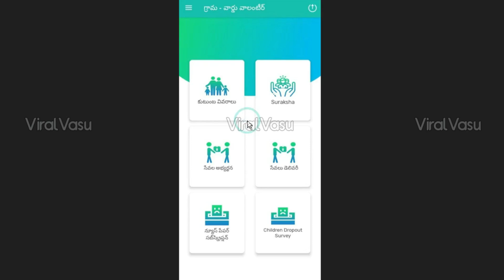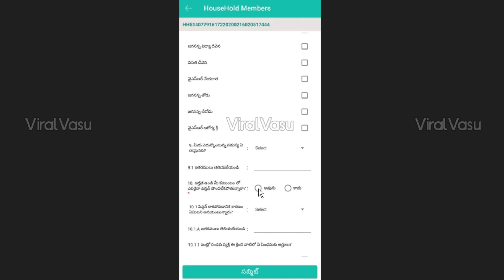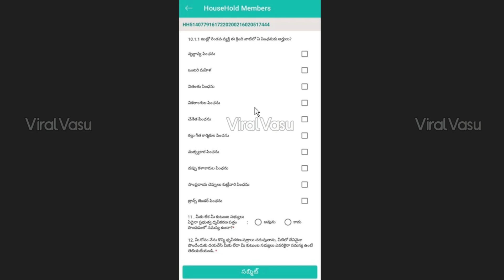ప్రతి ఇంటికి 2వ పింఛను | YSR Pension Kanuka Latest Update | YSR Pension Card Status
@ViralVasu ViralVasu ysrpensionkanuka YSRPK |APLockDown RationCard RiceCard AadhaarRePrint aadharPVC Aadharpvccard aadhar AmmaVodi AmmaVodiStatus YSRJalaKala RiceCard YSRRythuBharosa YSRPK RiceCardStatus ,illa pattalu , ysr pension kanuka , ysr kapu nestham final list , illa pattalu final list ,illa pattalu print ,Apply New Rice Card , Rice Card , Adding , Deletion , Splitting, how to check pm kisan samman nidhi payment status,pm kisan samman nidhi yojana,Find name in pm kisan samman nidhi telugu,Register for pm kisan samman yojna telugu,How to Check your Name PM Kisan Samman Yojana Scheme,viralvasu,how to apply pm kisan,PM Kisan 1st Installment,viralvasu pm kisan,pm kisan 4th installment status,pm kisan 4th installment date,4th installment pm kisan,pm kisan last installment,pm kisan last installment date,PM Kisan,pm kisan 4th installment Rythu Bharosa. Rythu Bharosa List,mudra loan,pmmy, loans, pm swa nidhi ,pm swanidhi , jaganna thodu,rice card aadhaar seeding, ysr jalakala, ysr jalakala online registration